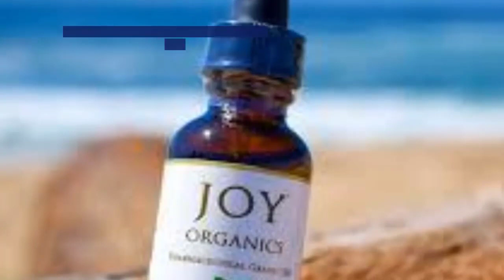Cbd For Pain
If you're interested to find out more about " Cbd for pain" topic , you need

This video is all about  Cbd for pain subject   but we also try to cover the   subjects:
-cbd sleep
-does cbd improve sleep
-can cbd help with sleep

 If you found us from an online search , you came to the best location. Please provide us 20 seconds to describe why ...
I will reveal you something shocking, so take a deep breath and watch the following video about can cbd help with sleep

FYI I just wanted to let you know that Liking a our video is a quick method to let us know that you liked our work. If you are signed in, liking a video will add it to your "Liked videos" playlist. so you can find it later on
If you're not the greatest fan of our Youtube video, disliking it is one method to reveal your opinion and let us know we have to do better.
After you view a YouTube video, it will automatically play another related video based upon your viewing history.

Let us know| } What is your question concerning Cbd for pain, drop a comment :)